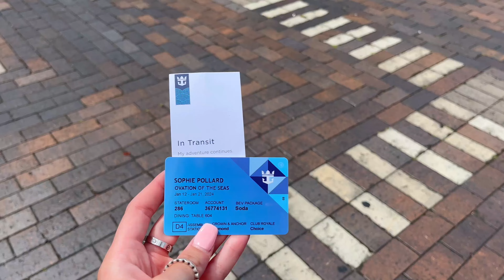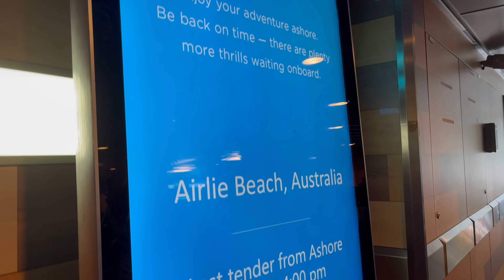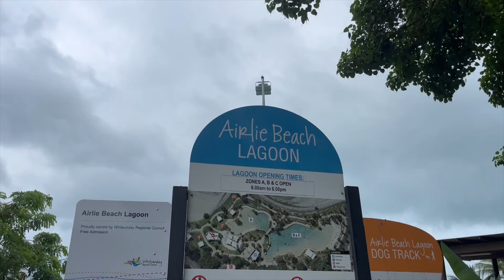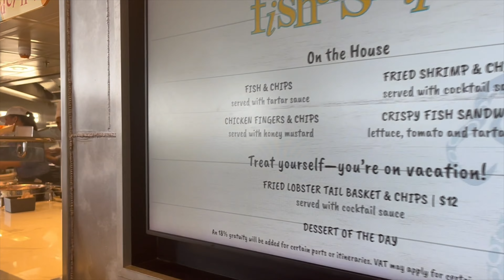Ovation of the Seas to Airlie Beach and Cairns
Join me on the 2nd half of my back to back cruise onboard Royal Caribbean's Ovation of the Seas for 9 nights to Airlie Beach and Cairns. Hope you enjoy xx
Fast Car - Jonas Blue ft. Dakota
Dreaming - Marshmello, P!ink, Sting
If you're hearing thisHook N Sling x Parson James x Betty Who